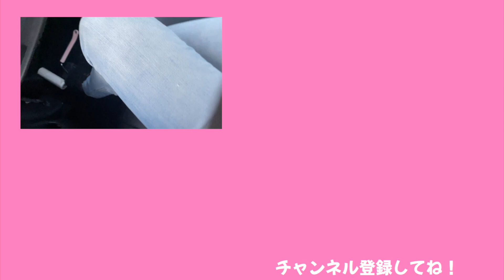みみねぇのiPhoneがりゅうちゃんに・・【ココロマン普段の様子】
文句言うなら自分で貼れば？と言われそうですが、昔からフィルム貼り＝りゅうちゃんで、本人も綺麗に晴れる技術を持っていると自信を持っているので、お願いしました！
結果・・フィルムを上下逆に貼ったため電話の声が聞こえてくる穴が完全に塞がれて、スピーカーホンでしか話ができなくなりましたwww

今日あたり、新しいのに張り替えて貰えそうなので楽しみです！！！

あ、音声が大変聞き取りづらく申し訳ないですm(_ _)m

◆SNS
ーTwitterー